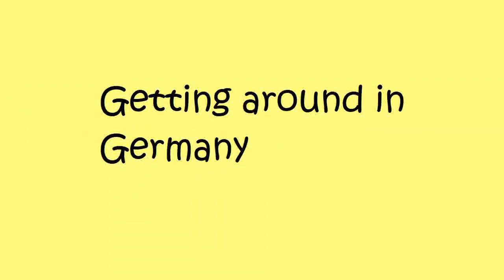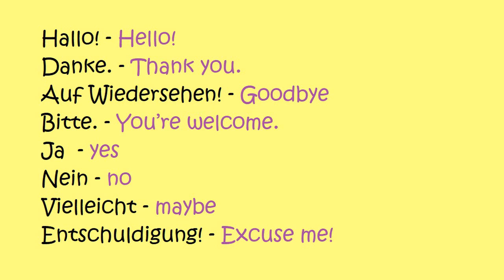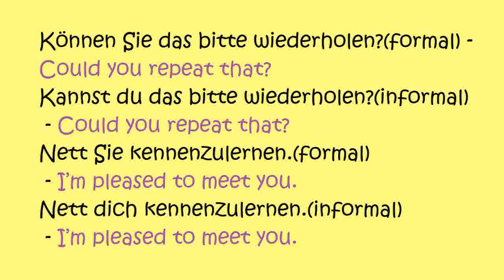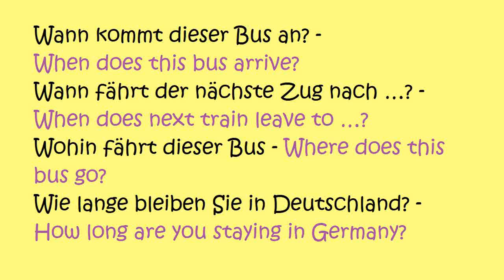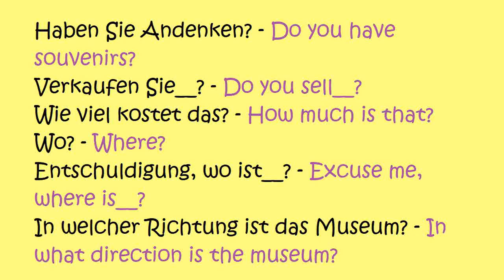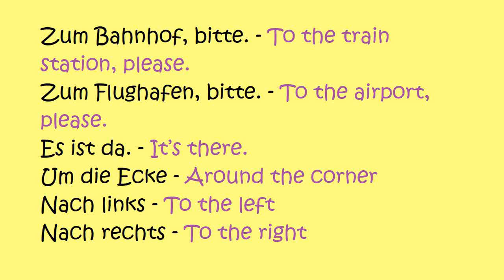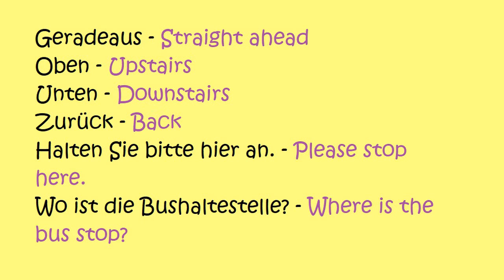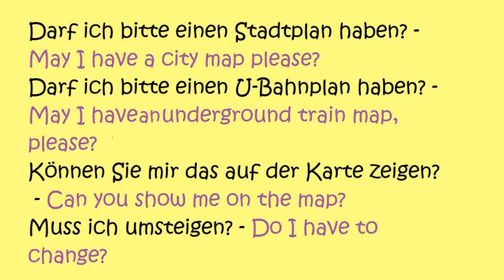German Course for Beginners. Lesson 6 - Getting around in Germany